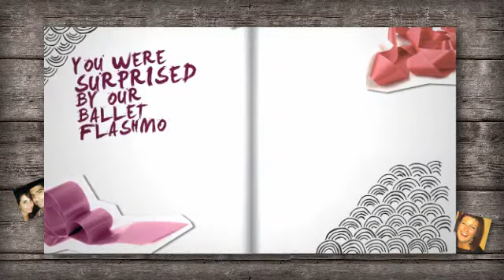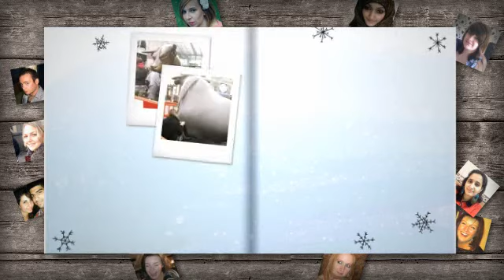Bullring 100,000 Facebook Followers